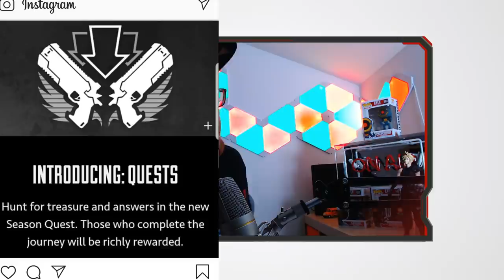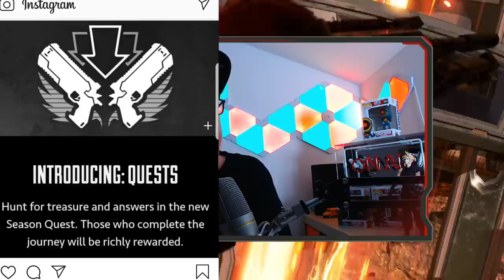Apex Legends Loba Trailer und Fette Season 5 News! - Season 5 bringt Quests!│Apex Legends deutsch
Der Apex Legends Season 5 "Storys from the Outlands" Trailer ist da und zeigt Loba in Aktion und es gibt einige interessante News rund um Season 5!